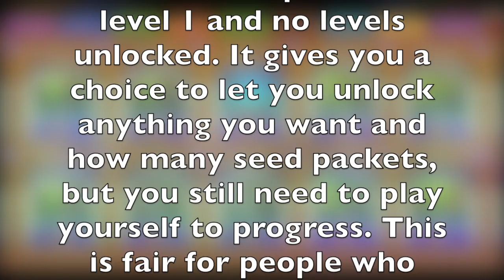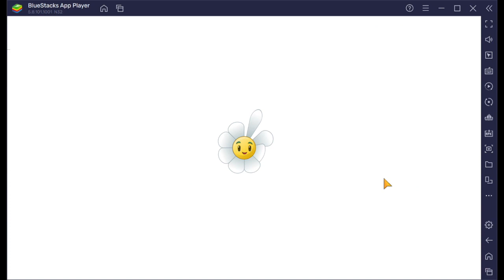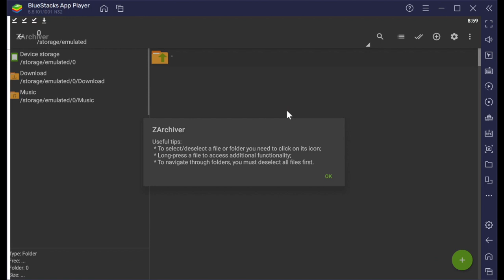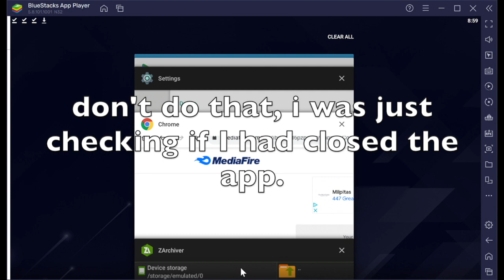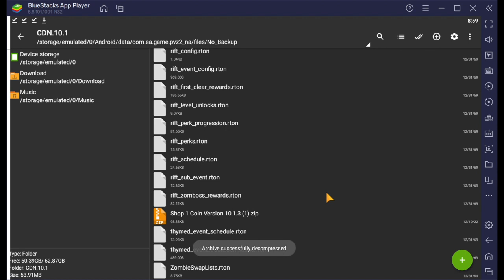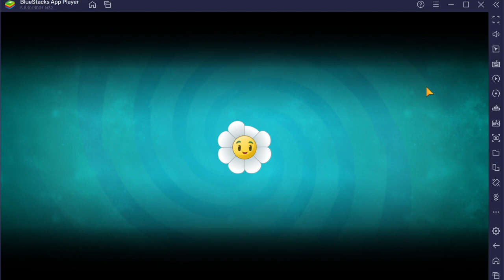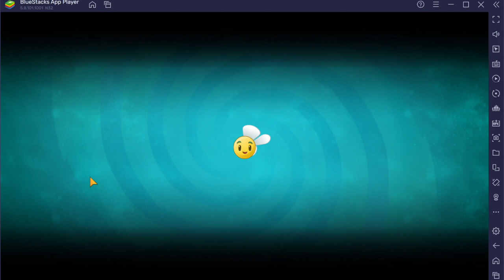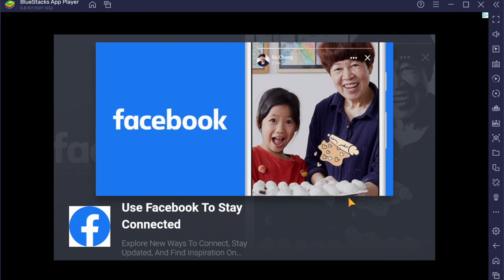how to get mods for yourself in plants vz zombies 2! (not op)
As promised, the last pvz2 video where I added mods on it reached 50 likes (thanks!), so today I'll be teaching you how to get it for yourself. Don't worry, it isn't as op as the mod I showed you in the last video, and you can choose yourself what plants you want.

Here is the link:
(You need to go into the website yourself since my channel isn't verified by youtube yet)